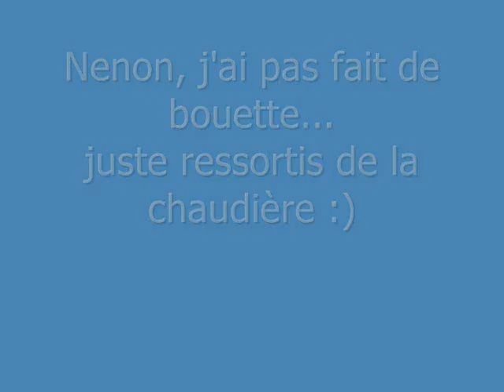peche4sept16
Première sortie Grew 2016!